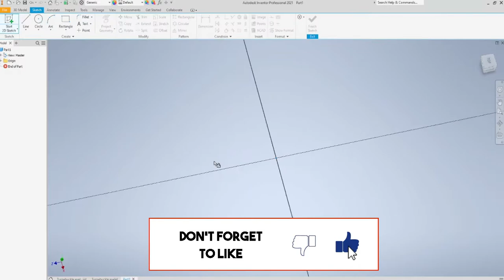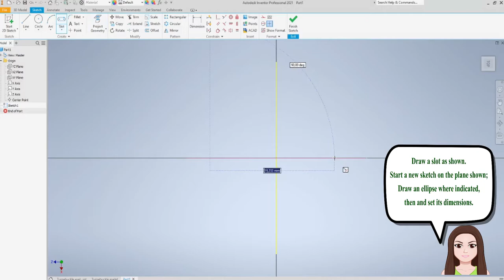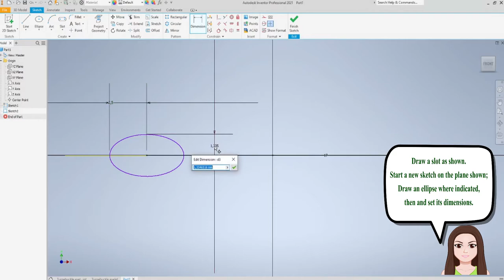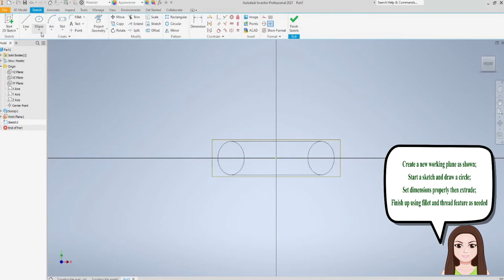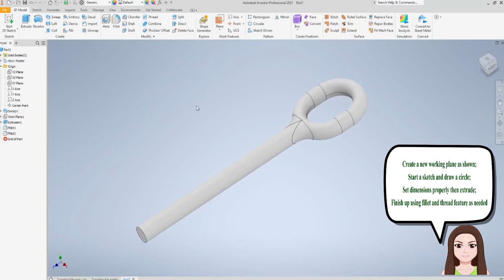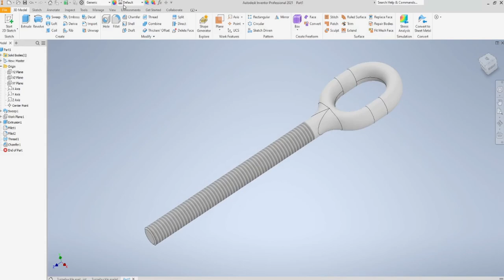Turnebuckle in Autodesk Inventor | 3D model Tutorial | Sweep feature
This video shows you how to sketch a turnebuckle eyelet.
Good exercise for CAD beginners too!
Hope you find it helpful!
💻 CAD Software: Inventor Professional 2021